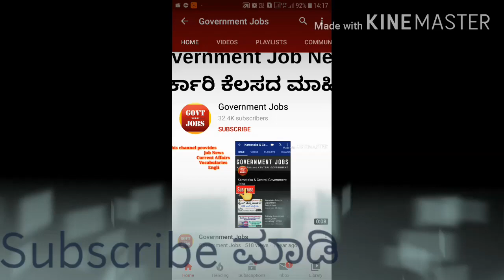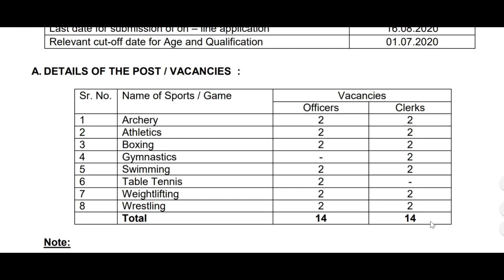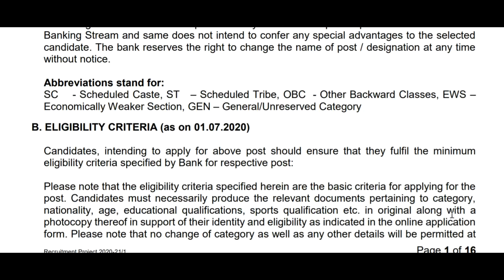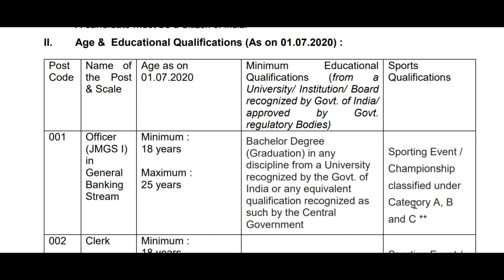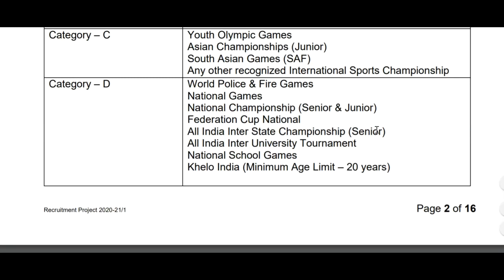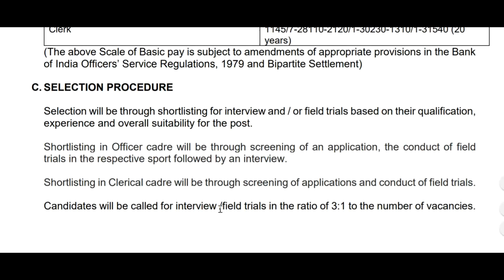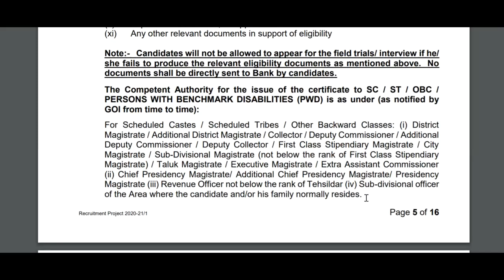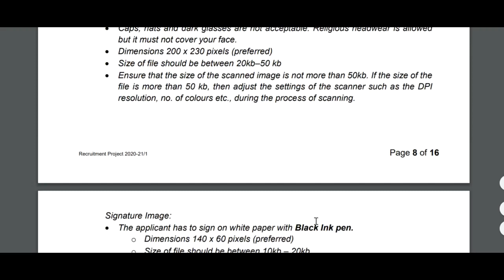govt jobs in karnataka 2020 | karnataka govt job | government job karnataka 2020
Recruitment of Sportspersons for the post of
Clerk and General Banking Officer in JMGS-I
Project No. 2020-21/1 Notice dated 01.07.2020
BANK OF INDIA, a leading Public Sector Bank having Head Office in Mumbai, invites
applications for recruitment of Sportspersons as mentioned below: